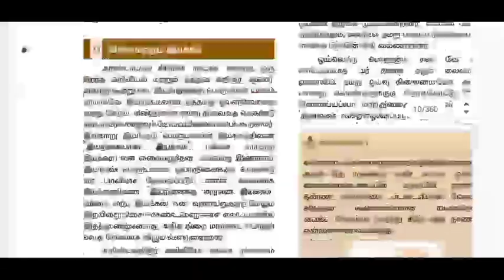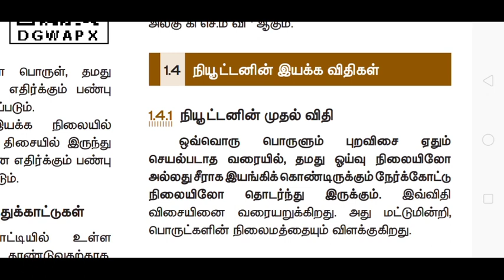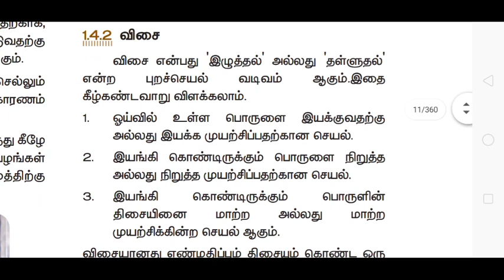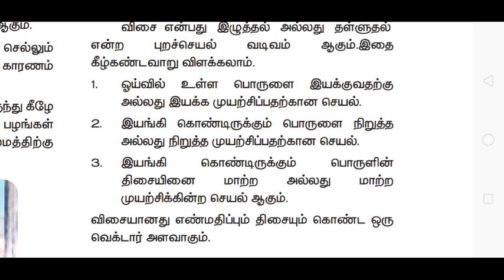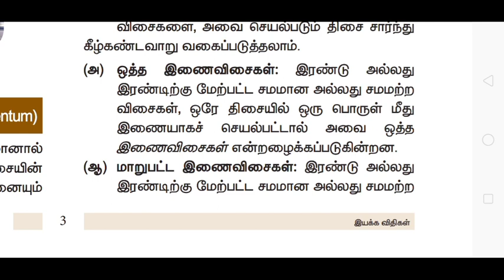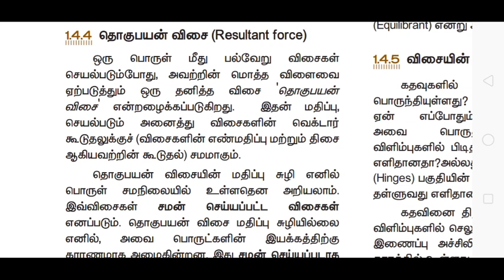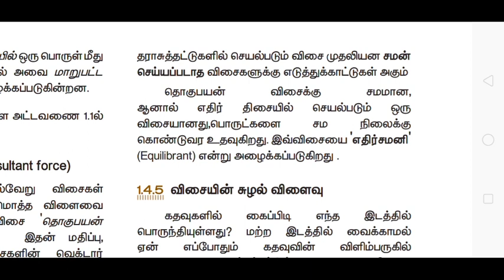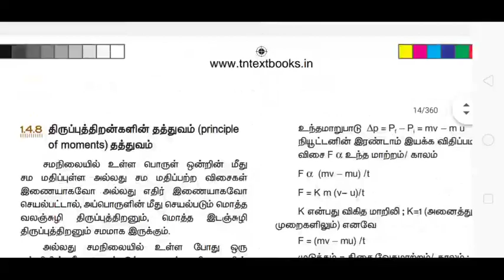10th STD Science unit 1 | part 2 | 5 minute maths